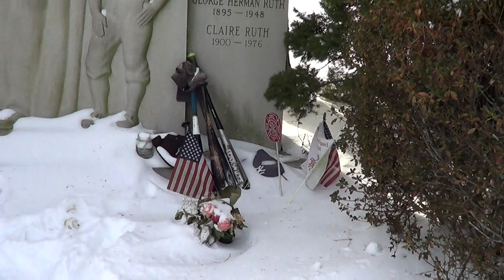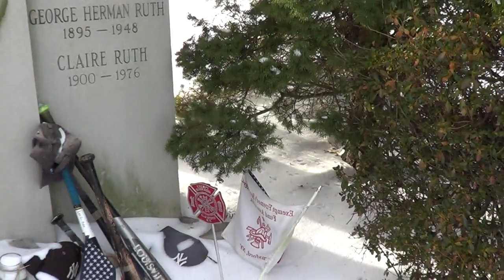George Herman "Babe" Ruth grave site